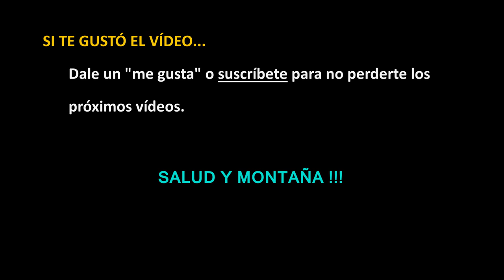Me enfrento a la madre de todas las cuestas!!!!